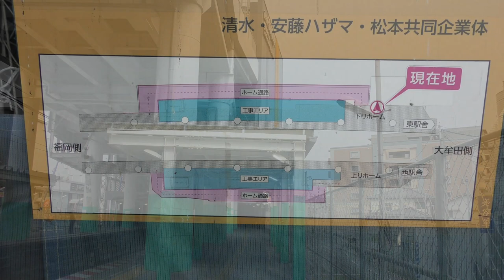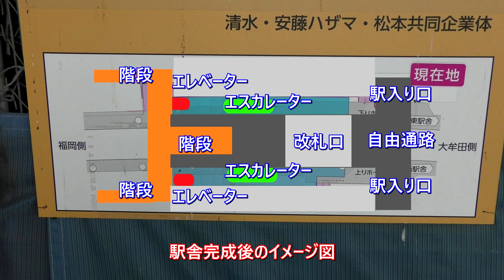西鉄天神大牟田線 雑餉隈駅構内レポート 2022年05月15日撮影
2022年8月の高架化を控える西鉄天神大牟田線雑餉隈駅。
高架化まであと3か月となった頃、ほぼ計画通りに進んだようで駅構内には大きな変化は無いようです。
今後は高架化が迫ってきましたらば、高架化案内とホームへのアクセス方法の掲示がなされると思います。
静かなうちに、高架化後の駅構内を予想してみました。

【西鉄高架化関連動画】興味を持って頂きましたらばどうぞ。

【下大利駅プレオープン　大野城市市制50周年】　2022年4月3日撮影

【西鉄天神大牟田線　新しく出来る駅のレポート】　2022年3月13日撮影

1曲目
タイトル　【Wish You A Healthy Life】
　　作曲　秦暁 （ハタ アキラ）氏

2曲目
タイトル　【気ままに】
　　作曲　Tinymemory 氏